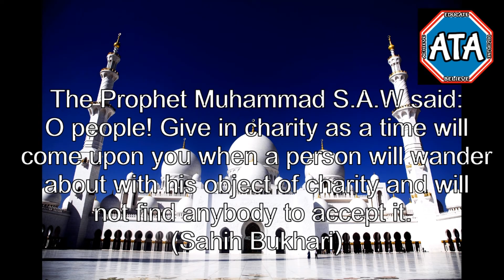Ramadhan Workout Series - Day 18 | Upper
This is a 5 minute Workout condensed into a minute.
 • Side Push Ups
• Tricep Dips
• Plank Knee in Twists
• Shoulder Taps
• Push Ups + Clap
• Thigh Taps
30 Seconds for each exercise with 20 Seconds rest in between

It should be done between the times of Iftar and Suhoor.